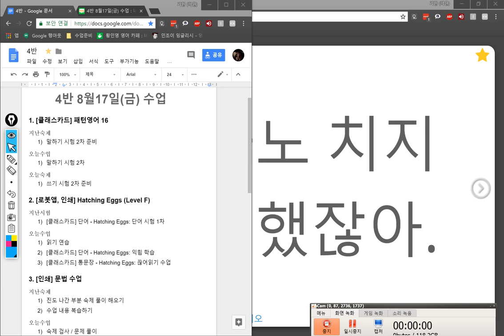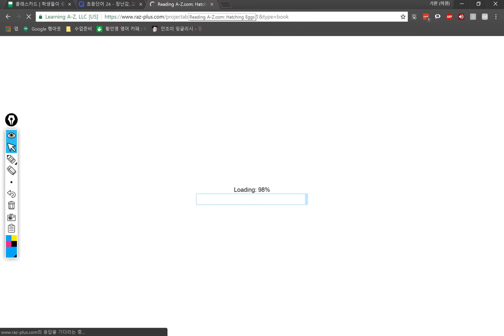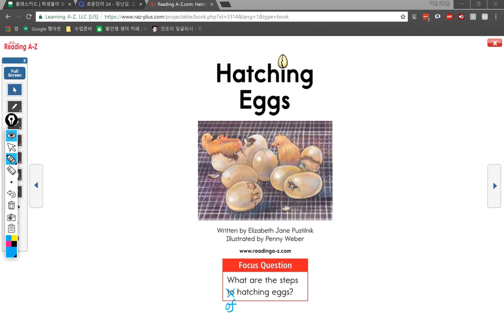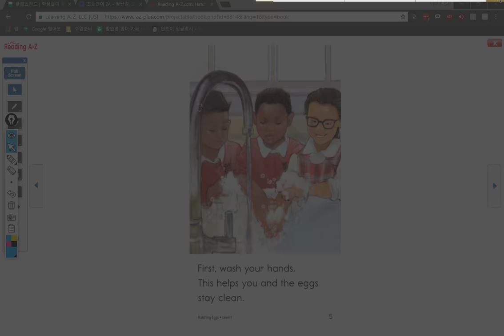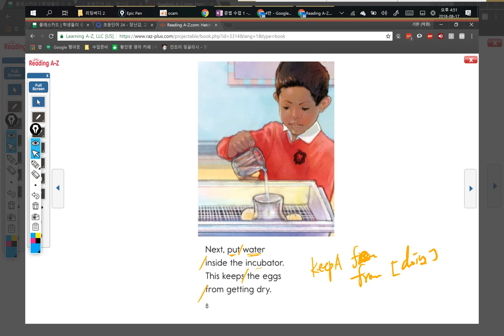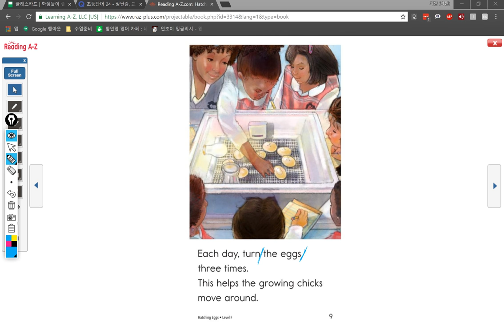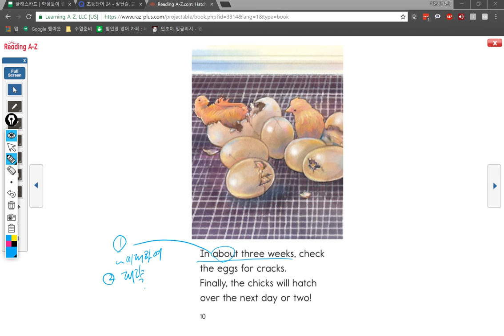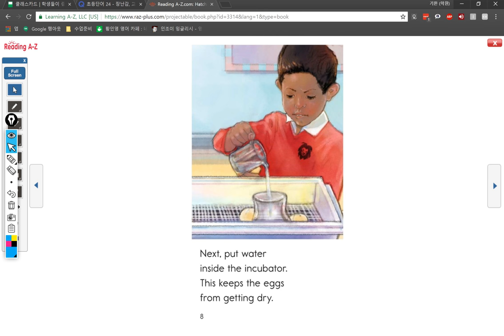4반 2018 08 17